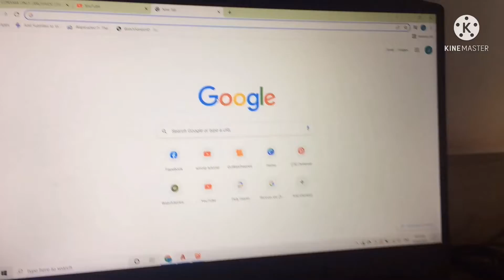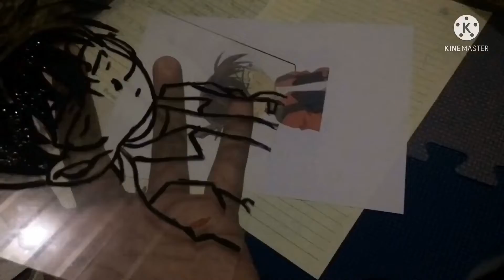Glass painting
Song :kimiga ireba (album version) -Meitantei Conan Main Theme-
Artist: lori